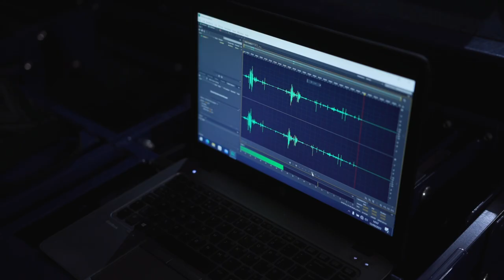The Further Adventures of Peter Pan - The Return of Captain Hook (Photocall)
THE ANVIL / Fri 8 – Sun 31 Dec

Join Peter, Smee, Tinker Bell, and Ethyl Mermaid on a brand-new swashbuckling adventure full of fun, laughter… and crocodiles!

After defeating the evil Captain Hook and his crew of prancing pirates, life has been pretty perfect for Peter Pan. But when a stranger arrives in Neverland, he is forced to question his past and face his future. Will Peter ever grow up?

And then there are the rumours...

That a certain someone survived the stormy seas and is seeking revenge! Have you heard them too? People are saying… that Hook is back!

So watch out… he might be behind you!

Back by popular demand, funny man Chris Pizzey returns. Further star casting to be announced.